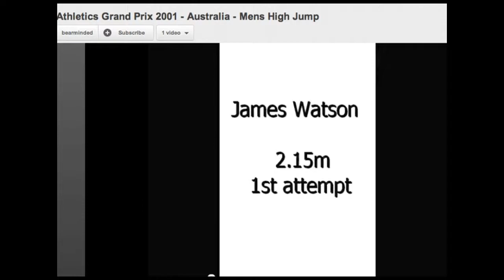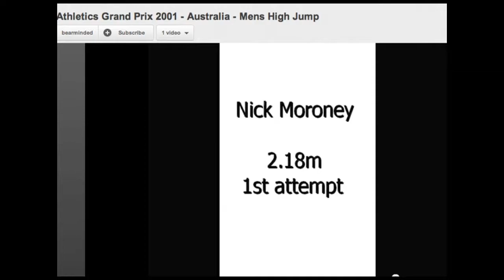2001 James Watson, Nick Morony with slow motion